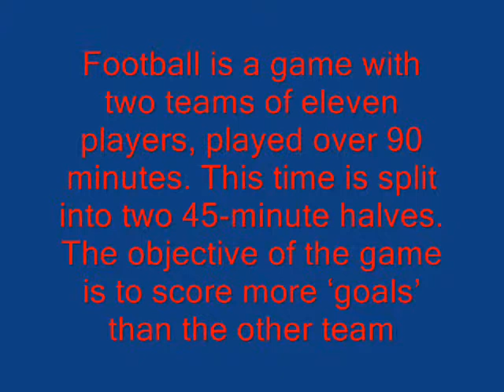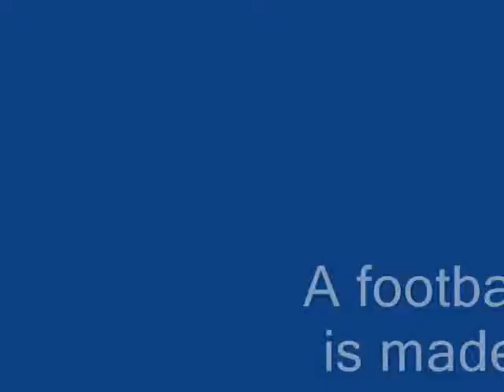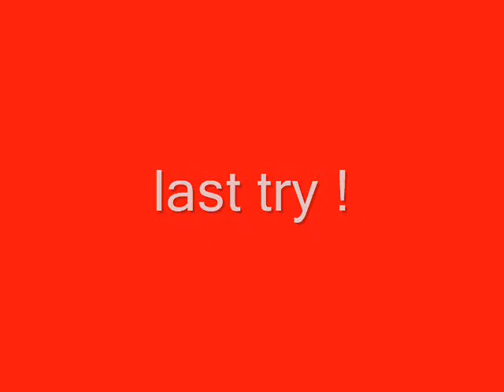James Turpin Football Project